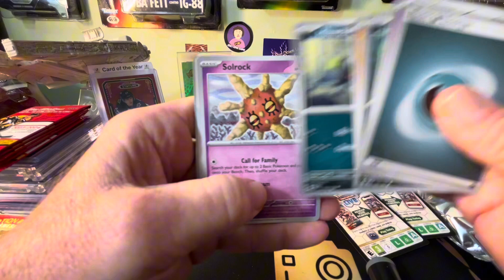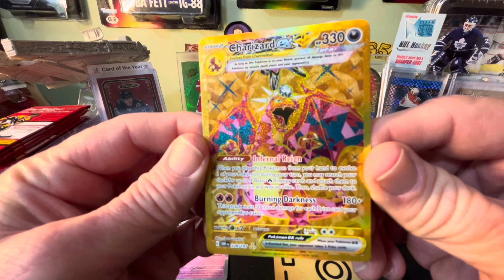Pokémon Obsidian Flames My Biggest 2 hits ever Back to Back 🔥(NOT Click Bait)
Pokémon Obsidian Flames My 2 biggest hits ever back to back (NOT Click Bait)